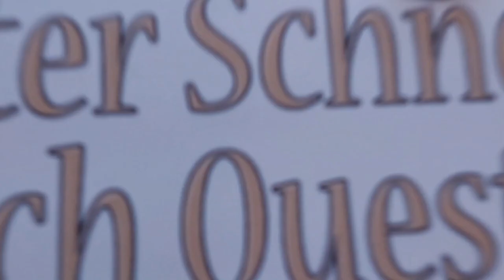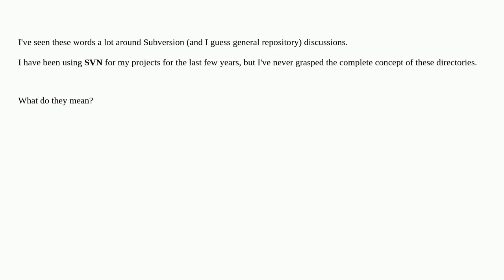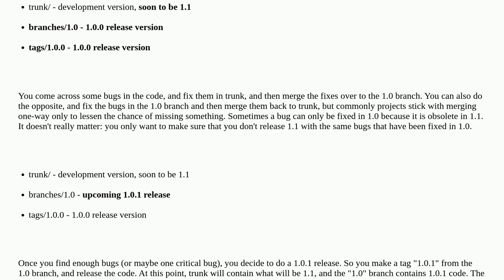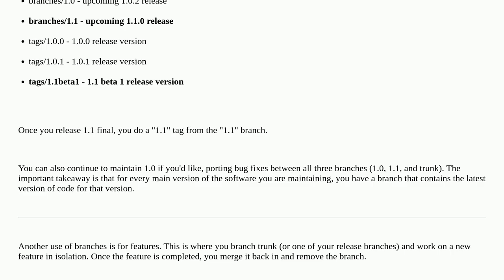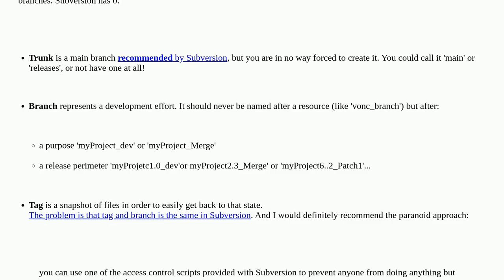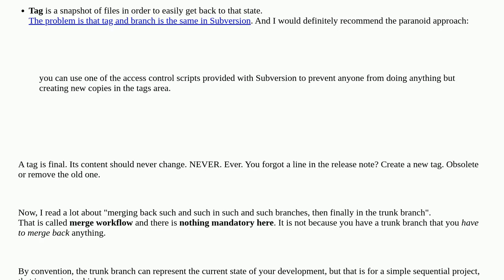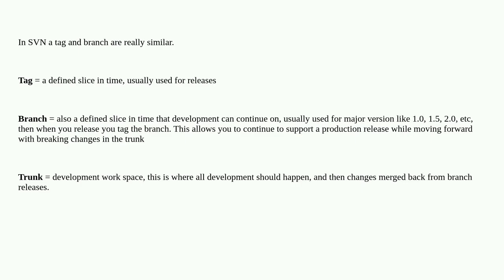What do "branch", "tag" and "trunk" mean in Subversion repositories?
A special thanks goes out to the community

  svn branch trunk terminology